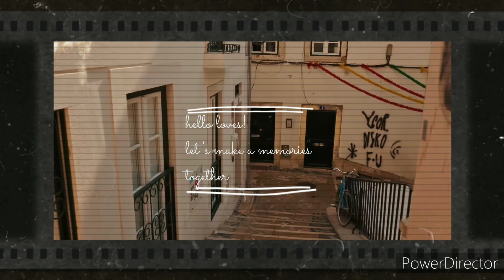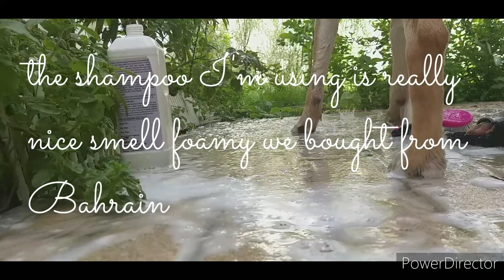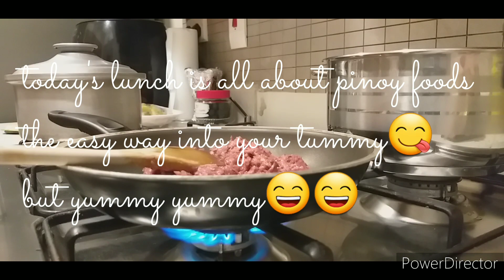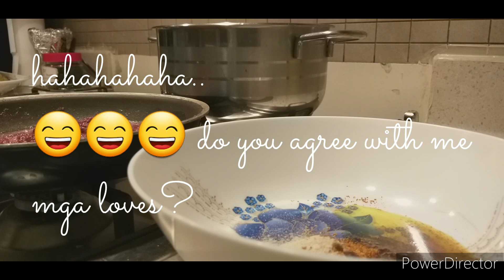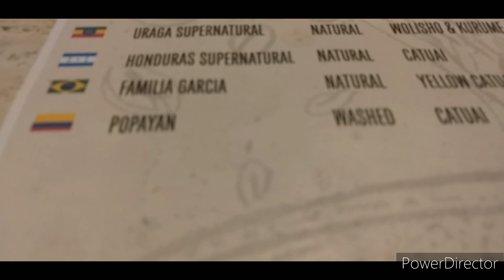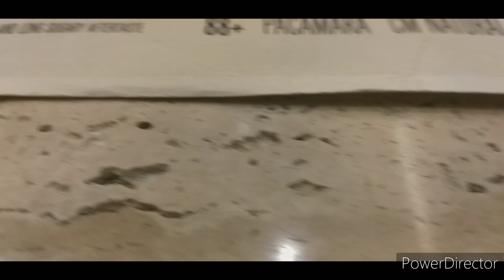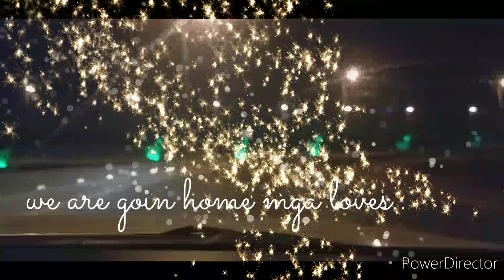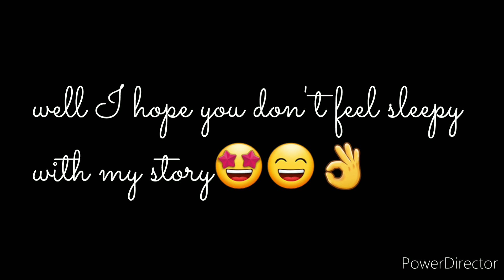shower day|story of our rescued dogs|🏡cooking|off to Bahrain|Roastery Cafe|housewife in Saudi Arabia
in this video I'm sharing  moments/events of my life around the house and outside and quick travellin to Bahrain.

Mother/wife/daughter/sister
Sharing moments &solitude